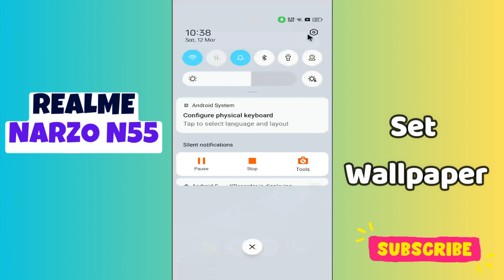Realme Narzo N55 Set Wallpaper || Wallpaper settings || How to use custom wallpapers